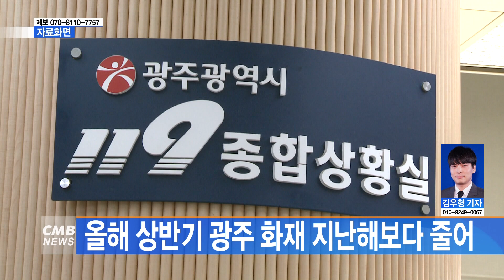[광주뉴스] 올해 상반기 광주 화재 지난해보다 줄어